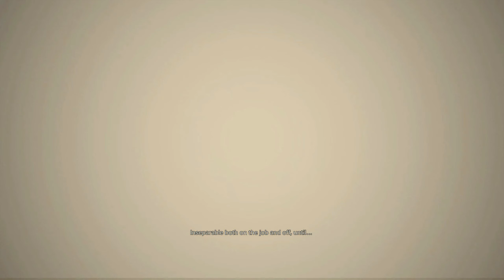Wolfenstein II - THE FREEDOM CHRONICLES - Agent Silent Death - Volume 1. Gestapo Office